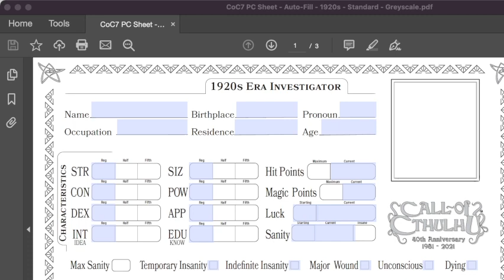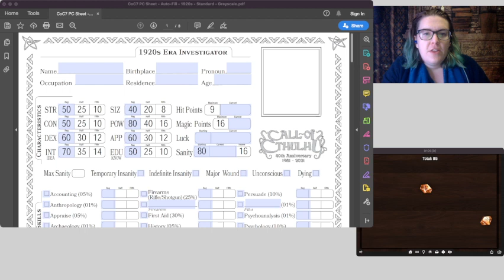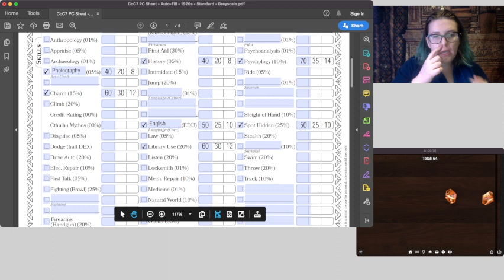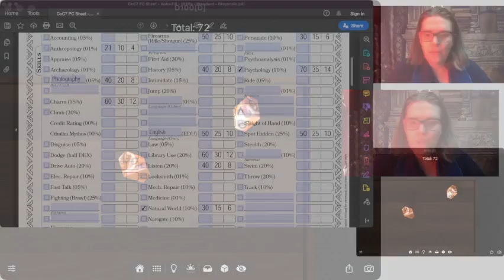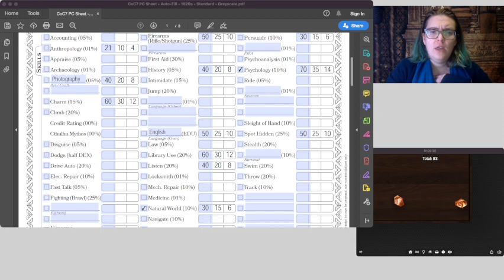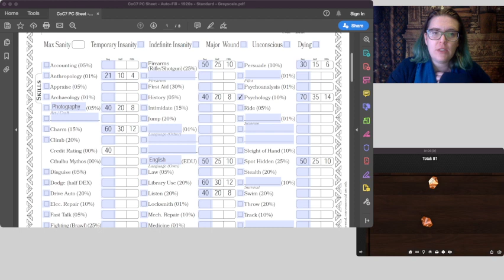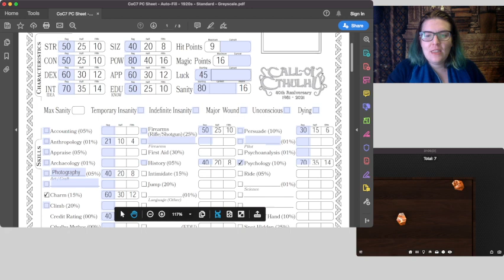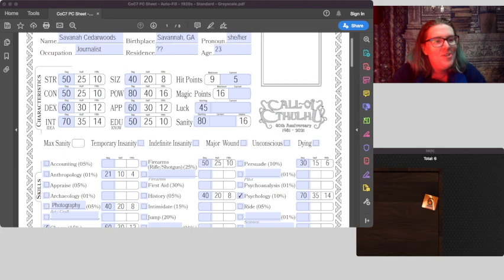Call of Cthulhu - a solo adventure